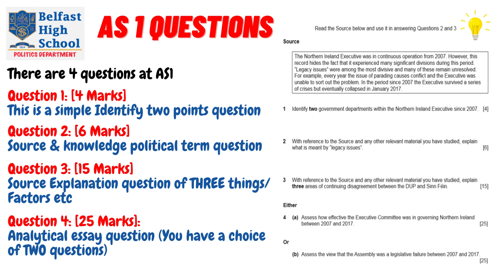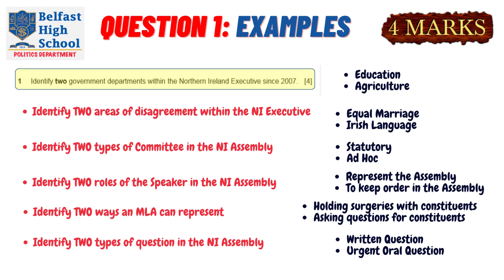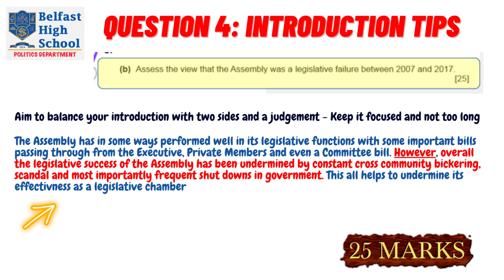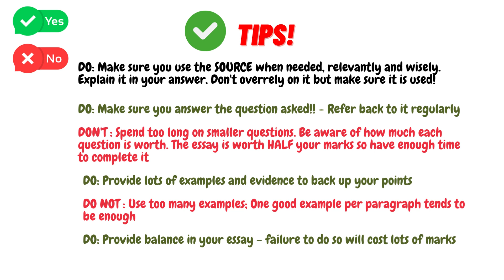A GUIDE TO AS1 POLITICS - N. Ireland paper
This is a guide to the AS1 Government and Politics Northern Ireland paper
It should have guidance on:
- Timing
- Structure
- Marks
- Wagoll answers
- PPQ's